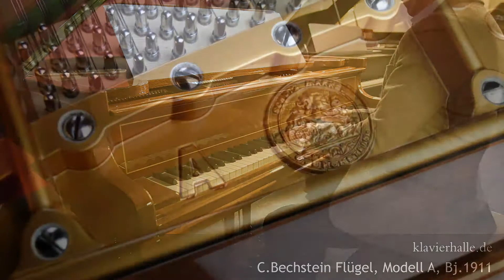C.Bechstein Flügel, Modell A | Franz Liszt - Consolation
klavierhalle.de - Franz Liszt - Consolation, gespielt auf einem C.Bechstein Flügel, Modell A, Bj.1911

Klangbeispiele verschiedener Klaviere & Flügel aus unserer Ausstellung - Klangbeispiele von weit über 150 weiteren Pianos auf unserer Webseite.

klavierhalle.de - immer etwa 200 hochwertige, gespielte Klaviere & Flügel auch Online verfügbar